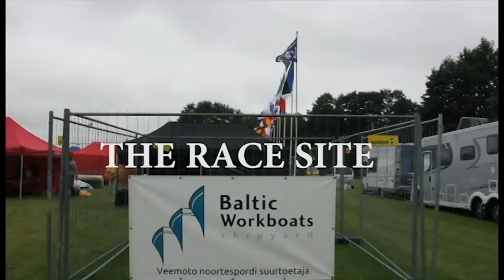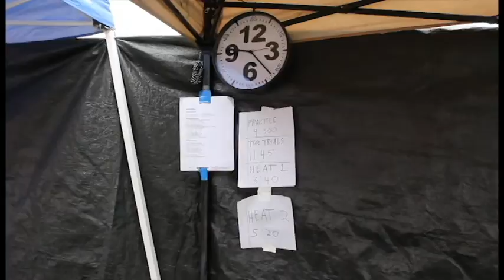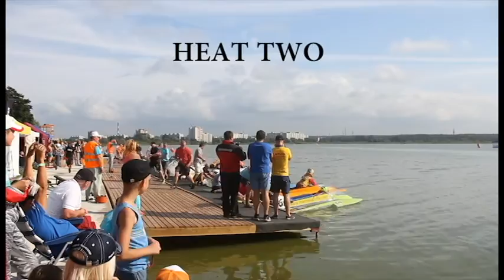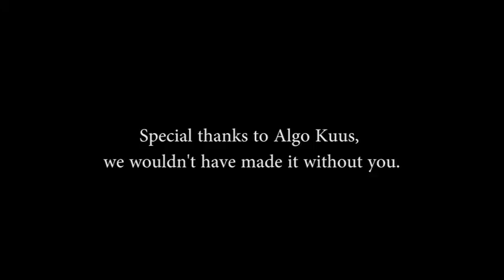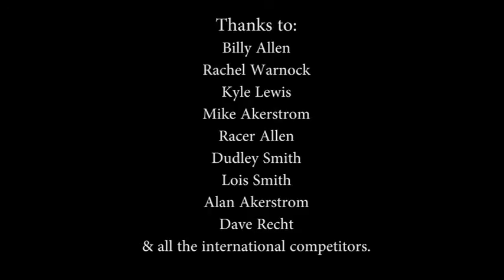America's Got Tallinn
The U.S. A-Team competes in Estonia for the 2016 World Championship in OSY-400!